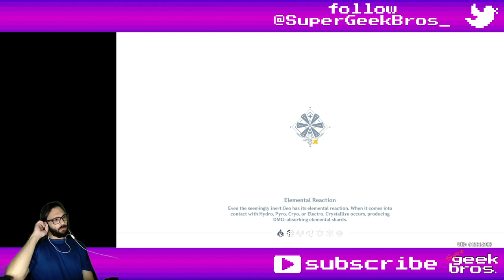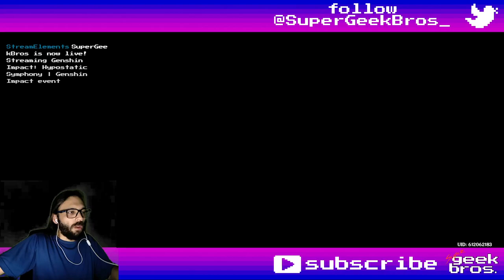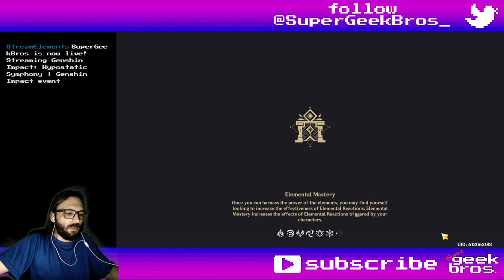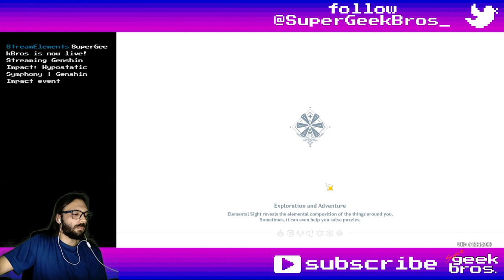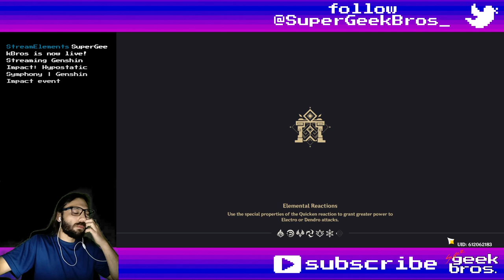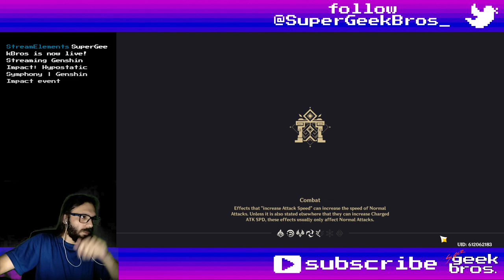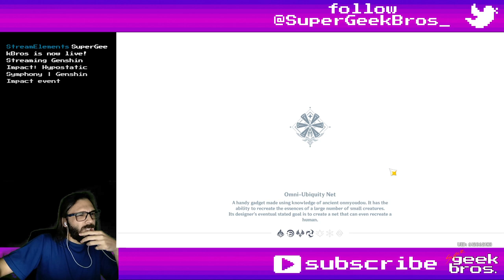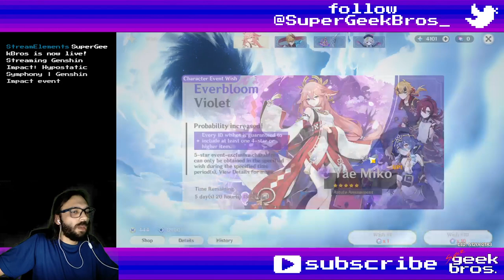Hypostatic Symphony: Dissonant Verse | Genshin Impact event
Title: Hypostatic Symphony: Dissonant Verse | Genshin Impact event